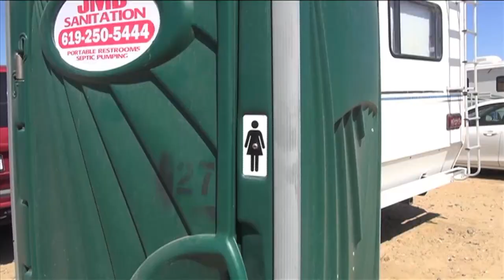WILDEST, CRAZIEST, FUNNIEST Travel TV show - Show Me Where!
It's the Wildest, Craziest, Funniest Travel TV show  - Show Me Where!
The crazy boys with the craziest stunts, funniest videos and wildest moments, give you the travel essentials and tv show bloopers as Shamroc Peterson and crew, Scott and Marlon, travel all over the United States aka U.S., looking for the BEST event in every state.

The Show Me Where TV show team is...
Hosted by Shamroc Peterson
Shot by Scott Freund & Marlon Griffin
Powered by Sony